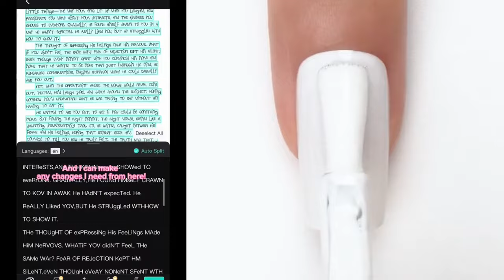⚡ NAIL ART STORYTIME TIKTOK 2024 ⭐ Regal Nails @Brianna Mizura || POVs Tiktok Compilations #48